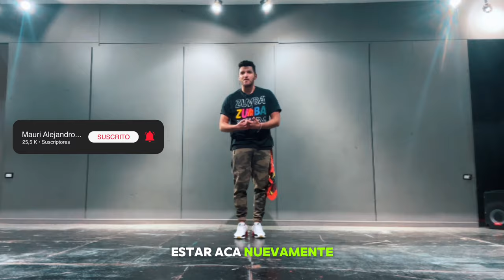COMO OLVIDARTE - Sr. Bachata | Mauri Alejandro | Coreografía de Zumba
👉🏼 OBTÉN MIXES PARA TUS CLASES Y EVENTOS

📍 Gimnasio Municipal de Penco

🎵: COMO OLVIDARTE
🎙: Sr. Bachata x Angeles De La Bachata

'Mauri Alejaandro'
Concepción, Chile.